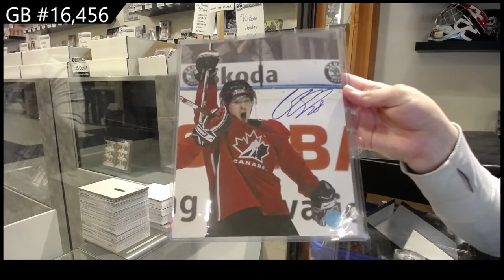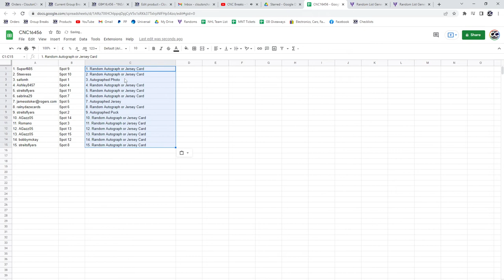CNC Infinity Memorabilia Hockey Box Break - C&C GB #16,456